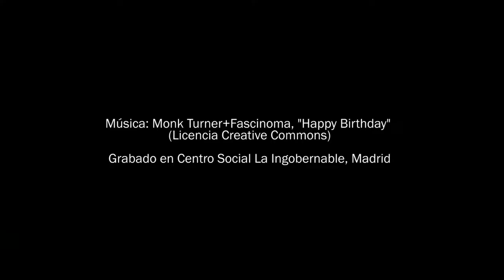¿Te acuerdas de Carne Cruda?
CARNE CRUDA, desde el 2009, cumplimos 10 años.

Diez años dando por saco. Diez años resistiendo gracias a sus oyentes.

Ayúdanos a seguir 10 años más.